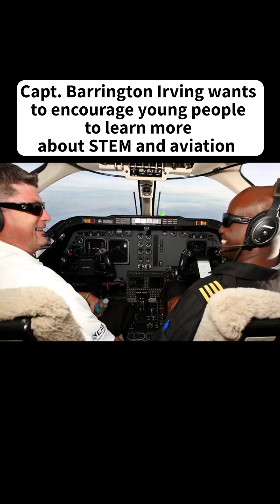Capt. Barrington Irving wants to encourage young people to learn more about STEM and aviation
Capt. Barrington Irving set the Guinness World Record 18 years ago as the first Black man and youngest pilot to fly solo around the world. Now, Irving encourages young children to dream big through hands-on education and a new children’s book titled “Let’s Fly.”